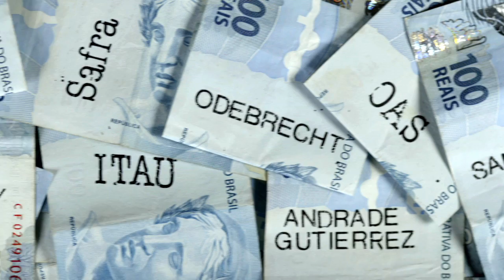Ajude a fazer política com independência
A nossa campanha não aceita doação de empreiteiras, bancos ou empresas de ônibus - os principais financiadores de campanhas políticas no Brasil. Ela é diferente, coletiva, limpa e construída com e para as pessoas.